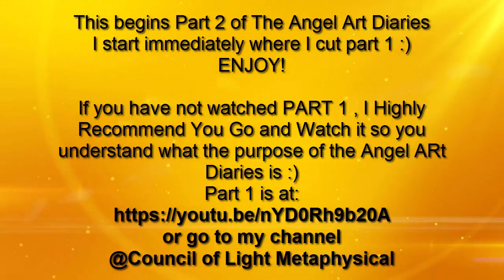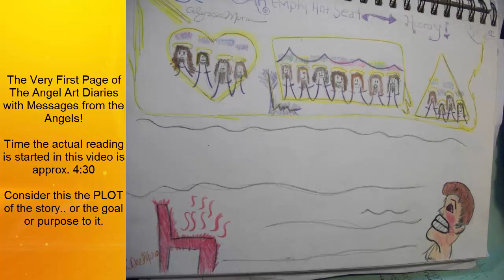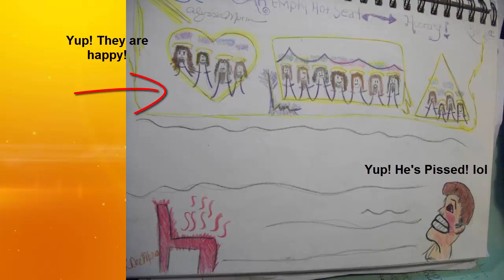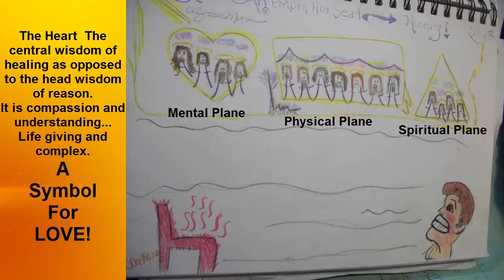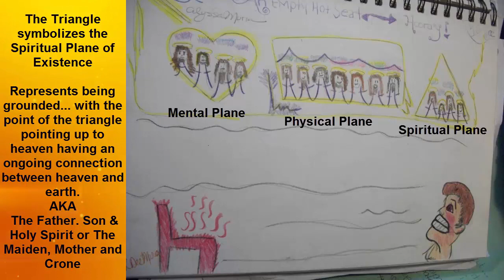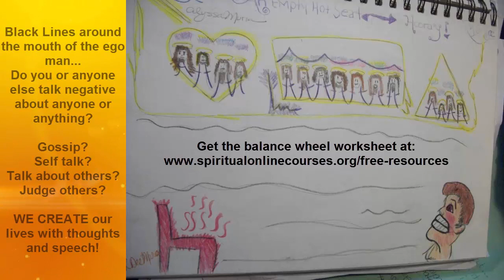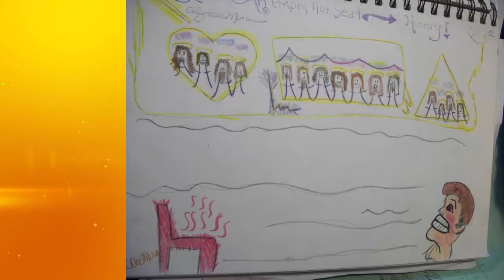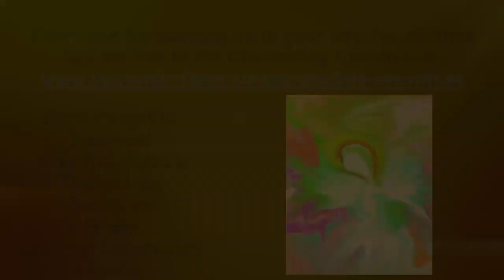Angel Art Diaries PT2 The First Psychic Art Reading Ever! The Beginning- Increase Psychic Abilities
Learn about the first psychic art reading ever!
Angel Art Readings are psychic readings from crystals and gemstones. Within crystals, are many other realms,realities and universes that some people may refer to them as the "Crystal People"

Learn how to increase your psychic abilities by recognizing symbols and signs from the angels through art and crystals and gemstones! Welcome to The Angel Art Diaries!

What I do  is take still photos of the crystals at multiple angles...
then I go into an awakened meditative state and draw what I see.

I just draw the lines and shapes as I see them without judgment, not worrying about what the outcome of the drawing will be...
Not even trying to look at it before it is complete.

Then once I intuitively feel it is done, I look at it again.. from all angles...
You would be shocked at what comes from them!

This video is the very first angel art psychic reading from crystals that I received from the angels.

The angels send us messages and signs in multiple ways.. this is one of the ways that I receive them.

I have only found one other person that can see this in crystals and am looking for others that has the psychic ability to do the same.

I am now teaching others how to see within crystals through The Angel Art Diary Videos and Podcasts and would love to find others with this psychic abi

Online Guided Meditation "The Road"
Free Channeling Exercise
Free Spiritual Development and Personal Development Worksheets

+ Metaphysical
+ Spirituality
+ Holistically
= New Life...